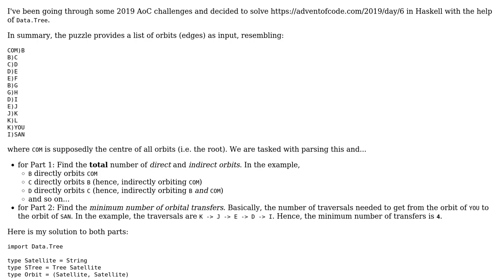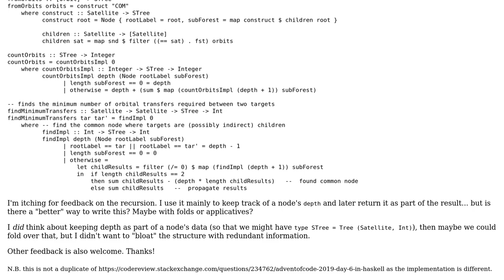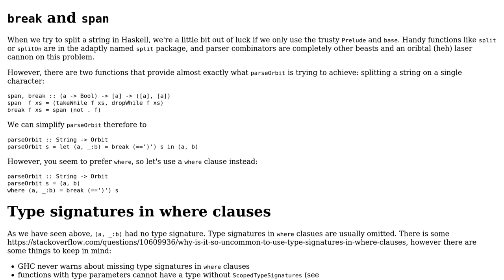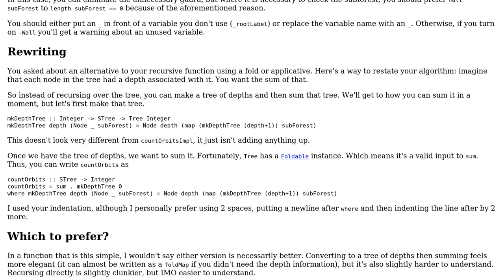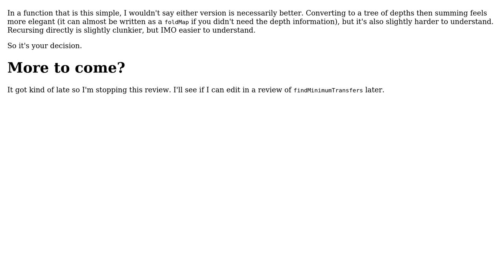Code Review: Advent of Code 2019: Day 6 (with Trees) (2 Solutions!!)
Code Review: Advent of Code 2019: Day 6 (with Trees)

With thanks & praise to God, and with thanks to the many people who have made this project possible! | Content (except music & images) licensed under CC BY-SA | Music | Images & others | With thanks to user Zeta user TrebledJ user cole and the Stack Exchange Network Trademarks are property of their respective owners. You are responsible for your own actions.